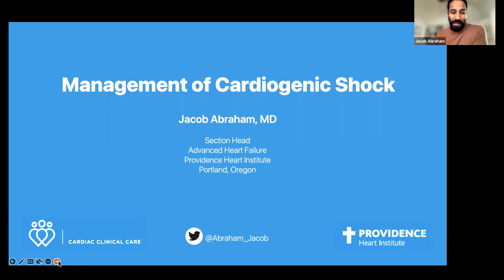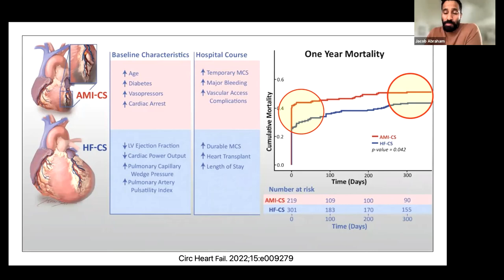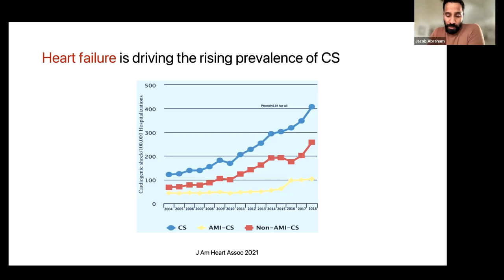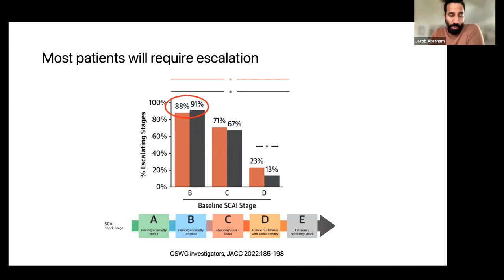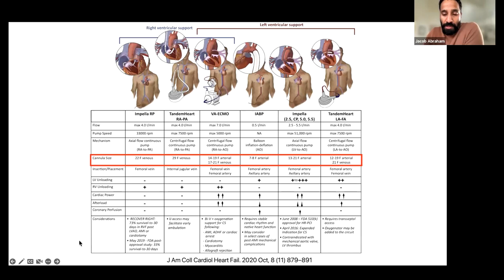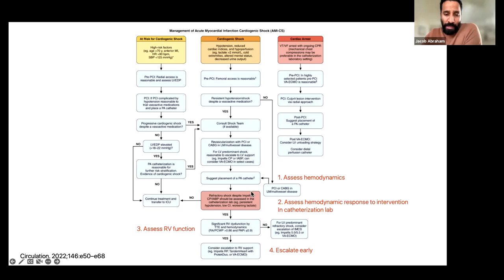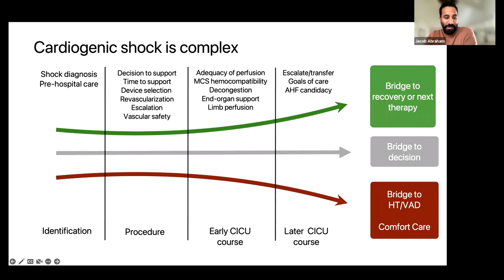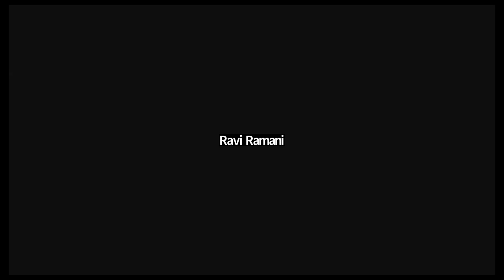Management of Cardiogenic Shock | Jacob Abraham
Jacob Abraham, MD, is a heart failure cardiologist and the medical director of the Advanced Heart Failure program at the Providence Heart Institute, in Portland, Oregon. On February 16, 2023, he gave this lecture titled: Management of Cardiogenic Shock.

Heart Failure Grand Rounds is an academic lecture series given at the Advanced Heart Failure & Transplant Center, Harrington Heart & Vascular Institute, University Hospitals in Cleveland, Ohio.